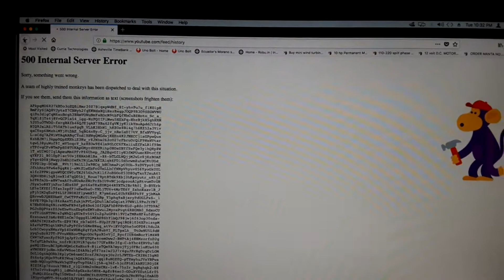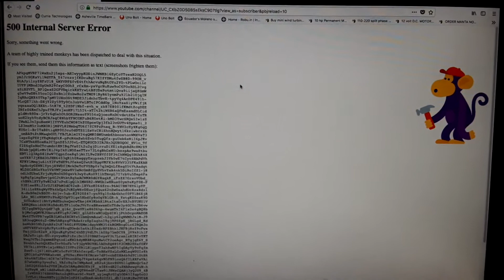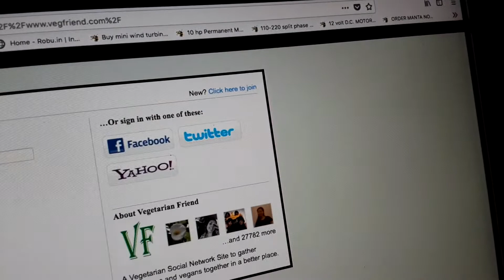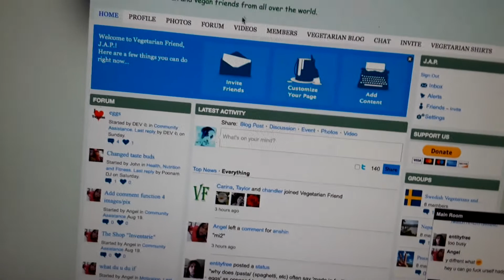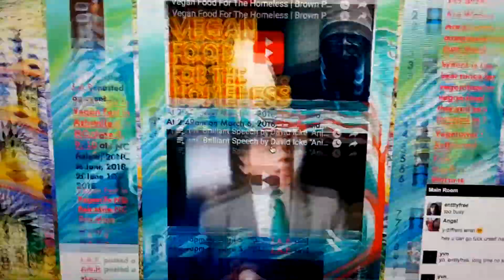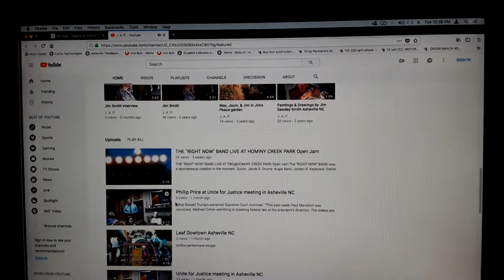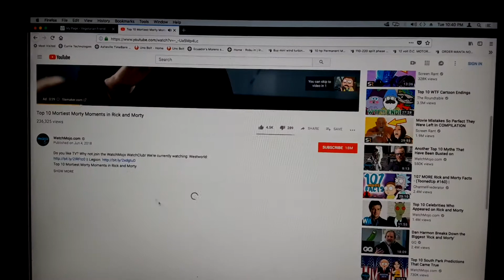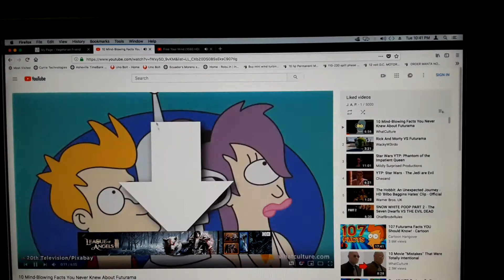Youtube glitched out (Part 2 of 2) again Today.. Tuesday 11:00 Pm EST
Youtube glitched out again Today.. Tuesday 11:00 Pm EST 2018 10/16

Youtube communication;
"HEADS-UP: Creator Studio is getting a makeover in 2019. Meet the new YouTube Studio, now with more tools, personalized insights, and a re-imagined dashboard."